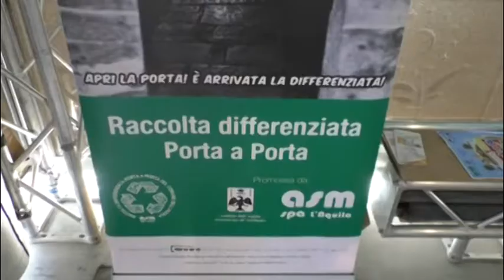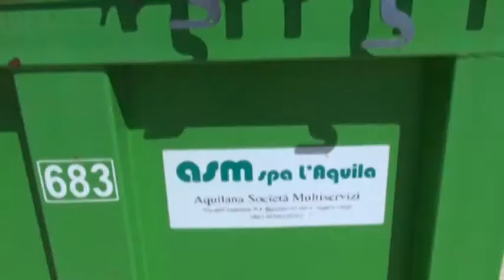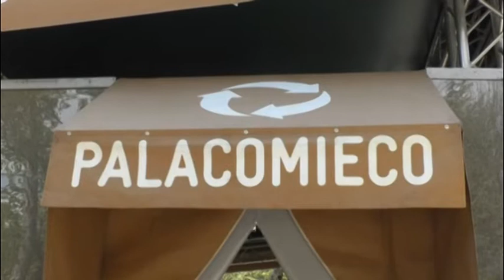Asm, bilancio ok ma ancora nessun nuovo presidente